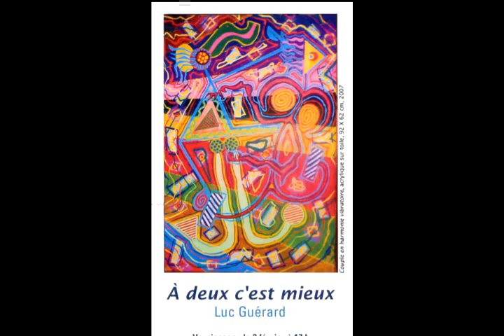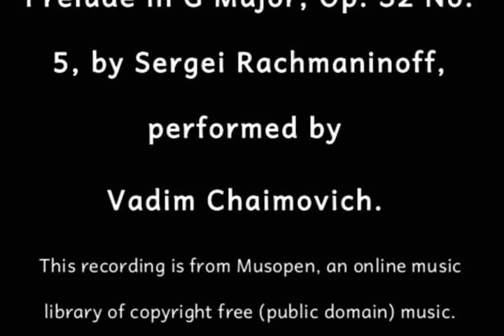Luc Guérard, art contemporain - comtemporary art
Exhibition of contemporary art, acrylic paintings and sculpture, by artist Luc Guérard, February 3 to March 8, 2009, Maison de la culture Frontenac, Montreal, Quebec, Canada.